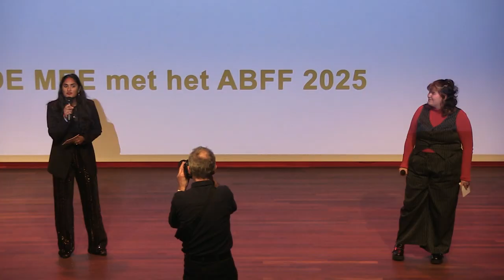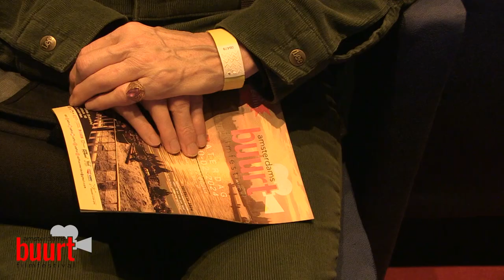Openingstoespraak van Lotte Terwel - ABFF-Festival 2024